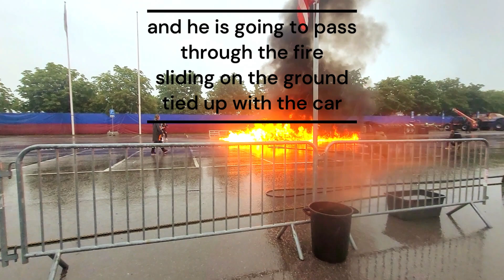Epic Monster Truck Stunt Show | Jaw-Dropping Jumps & Insane Tricks!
Get ready for an adrenaline-pumping ride with the most epic Monster Truck Stunt Show you've ever seen! Watch as these massive machines perform jaw-dropping jumps, insane tricks, and gravity-defying stunts that leave you on the edge of your seat. From crushing cars to flying high in the sky, this action-packed event is a must-see for all thrill-seekers and motorsport fans.